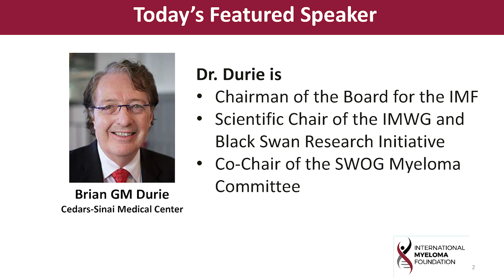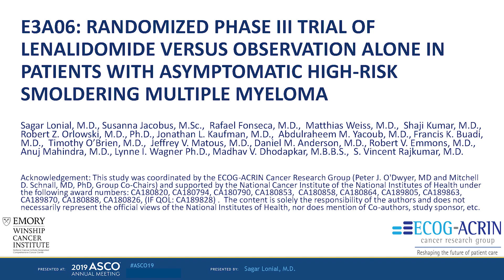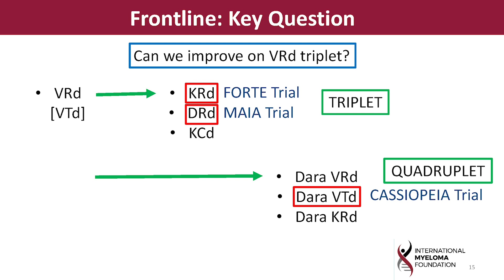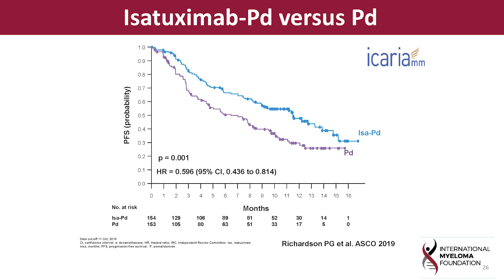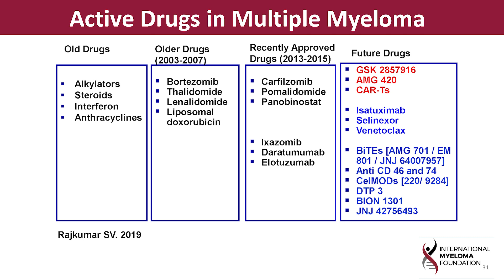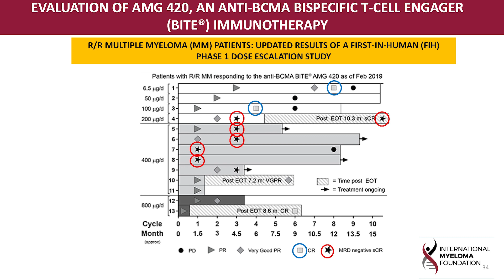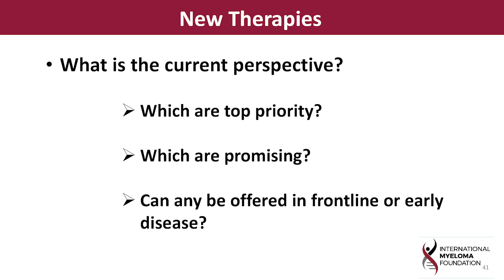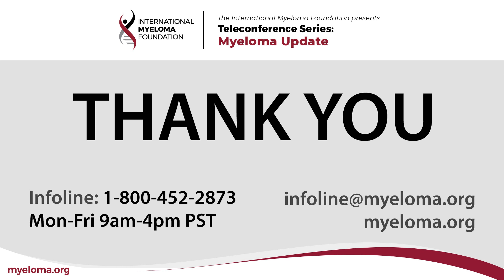Post ASCO/EHA/IMWG 2019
Learn more about current trends in myeloma treatment and research with this update from three major medical meetings held in May and June 2019.

Dr. Brian G.M. Durie will explain what’s new and exciting from:

- American Society of Clinical Oncology (ASCO),
- European Hematology Association (EHA), and
- International Myeloma Working Group Summit (IMWG)

Category
Nonprofits & Activism
License